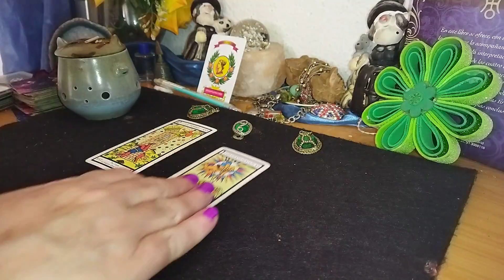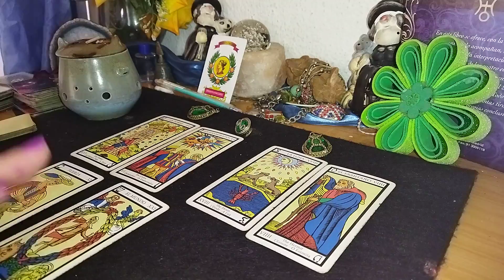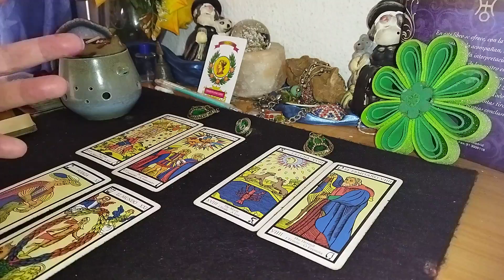Leo alguien quiere tu nobleza no es de fiar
horóscopo leo